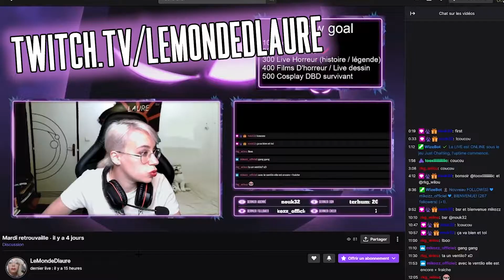On change tout !!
Salut salut les gens, un peu de changement .😉

Une vidéo toute les semaines

Vous pouvez me suivre aussi ici :
Chaine Secondaire : LeMondeDlaureGaming

P. S : n'oublie pas de me dire ce que tu veux voir sur ma chaîne et de me donner des conseils.